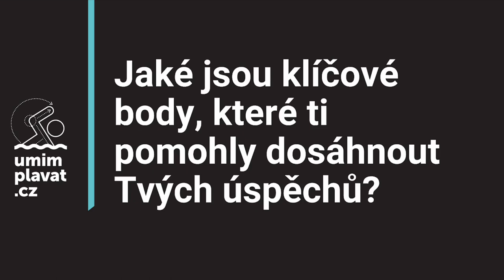[SWIM TALKS] 5 otázek a odpovědí pro dvojnásobnou účastnici OH Simonu Kubovou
Účastnice dvou Olympijských Her, několikanásobná medailistka z ME a reprezentantka se splněným limitem pro Hry v Tokiu - Simona Kubová se nám rozpovídala o tom, co ji na plavání baví a jak v této nelehké situaci zvládá trénovat.